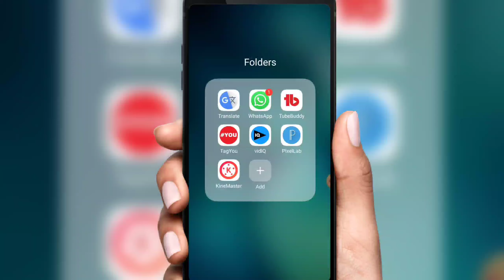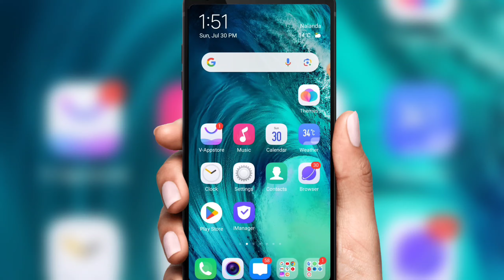Whatsapp New Message feature kaise use kare kaise laye Whatsapp Message feature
10 amazing whatsapp new features
whatsapp upcoming features 2023
whatsapp features
whatsapp new updates
whatsapp tricks
whatsapp video message kaise kare
whatsapp video message chat kaise dekhe
whatsapp video chat kaise kare
video chat on whatsapp
how to video chat on whatsapp
whatsapp video message chat kaise laye